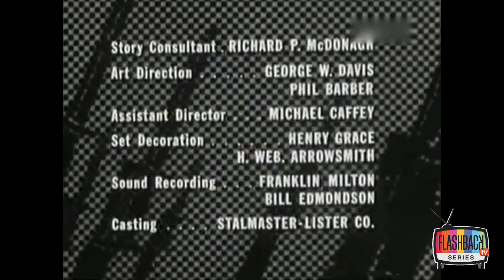Combate - La gloria entre los hombres (Temp 2 Ep 32)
Combat! (Combate, en algunos países hispanoamericanos) es el nombre de una serie de televisión estadounidense, dramática y bélica que se emitió por la red de televisión ABC entre los años 1962 y 1967. El signo de exclamación en el logo de presentación «Combat!» se estilizaba con una bayoneta. Fue una serie exitosa durante su transmisión por televisión en la década de los años 60, y en algunos países se transmite como una de las "Series del recuerdo".

El programa narraba la vida de un grupo de soldados estadounidenses durante la Segunda Guerra Mundial durante el desembarco en Normandía, la campaña de Francia y la invasión del oeste de Alemania.

Los protagonistas fueron Vic Morrow, como el sargento "Chip" Saunders, y Rick Jason, como el teniente Gil Hanley.